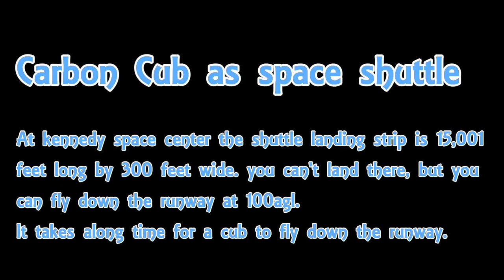Carbon Cub at Space Shuttle strip